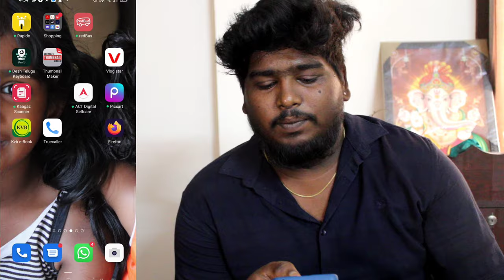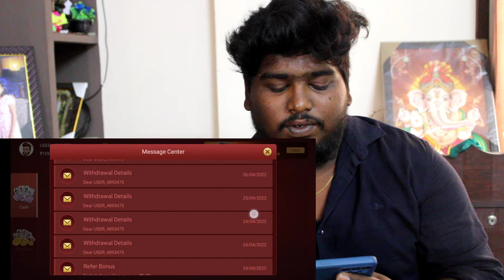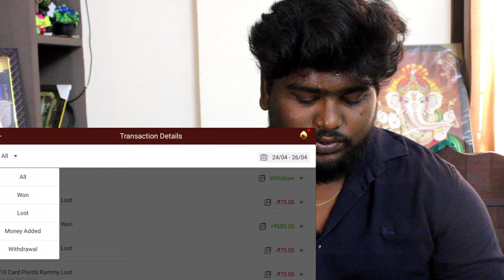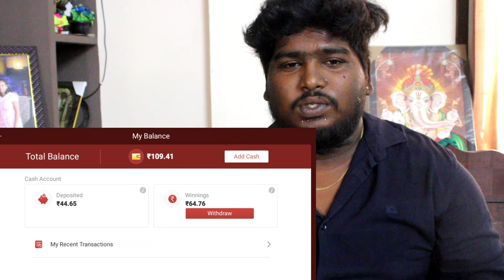How To Earn Money Online Without Investment Telugu 2022 | How To Make Money Online Refer & Earn App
everyone can everyday free cash ₹3000 rupees application with  live proof and it's new Earning App  2022 for students in Telugu language

-  best money earning app without investment in Telugu
- most popular online Earning App 2022 in Telugu
- Best Erning App 2022 in Telugu

➡️ best Earning App in 2022 in telugu
➡️ how to make money in online in Telugu
➡️ how to earn money in online in Telugu
➡️ without investing money Erning apps
➡️ Paytm Earning app 2022
➡️ new Erning  app in Telugu
➡️Earning App
➡️ how to earn Paytm cash in Telugu
➡️ how to earn upi money in telugu
➡️ instant Paytm cash earning app
➡️ top gaming Earning app for Android
➡️ Earn daily rewards watching videos

7---=

 any questions please contact Instagram